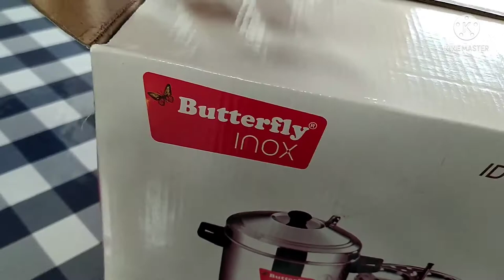కువైట్ లో నేను కొనుక్కున్న ఇడ్లీ కుక్కర్ ఎలా ఉందో చూసి చెప్పండి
Rani kitchen kuwait

ఈ వీడియో నచ్చితే లైక్ చేయండి షేర్ చేయండి సబ్స్క్రైబ్ చేయండి వీలైతే ఫాలో అవ్వండి ప్లీజ్ ఫ్రెండ్స్